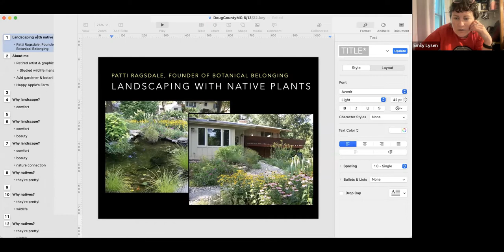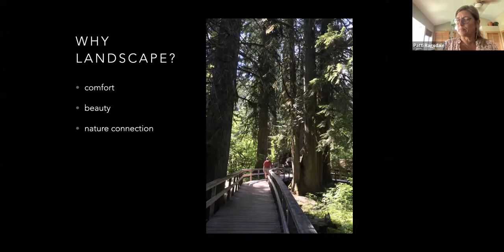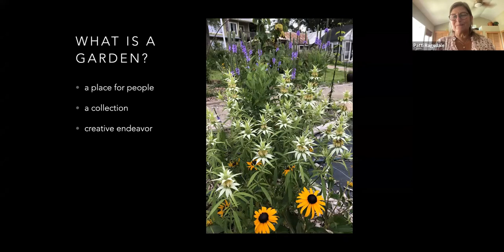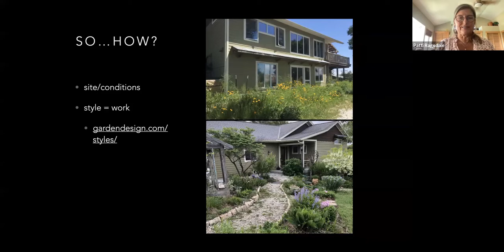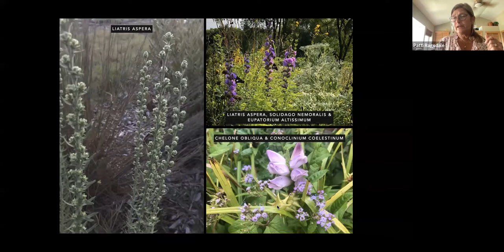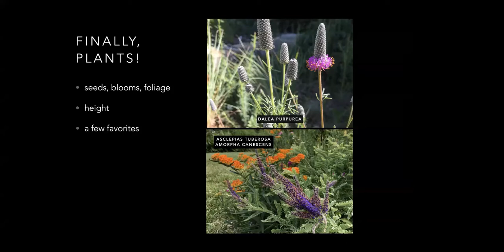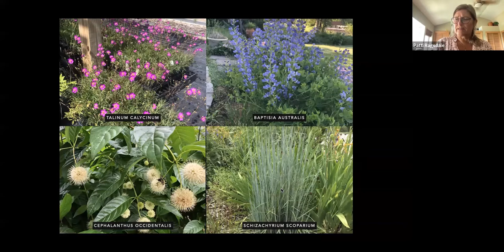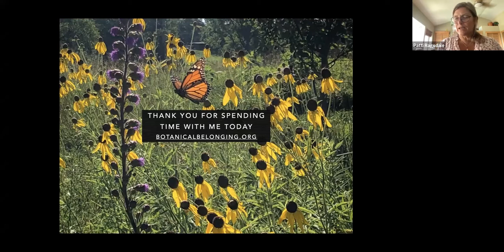Designing with Native Plants, Patti Ragsdale, June 2022